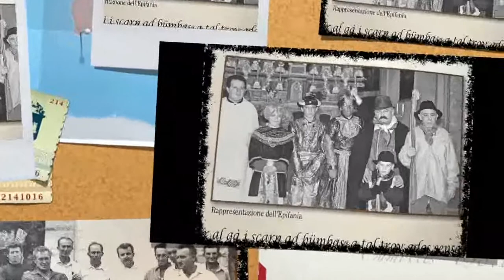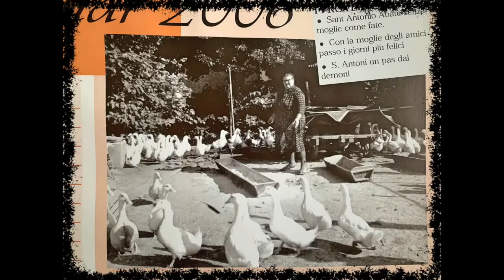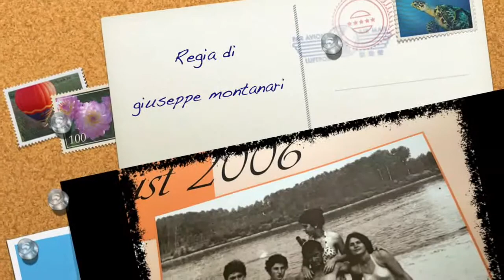G Montanari Le mondine Rosabella del Molise Guardamiglio 31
Le mondine   Rosabella del Molise   Guardamiglio - Parte terza